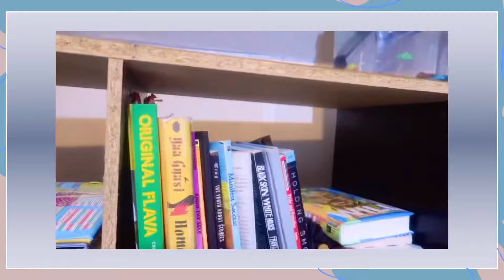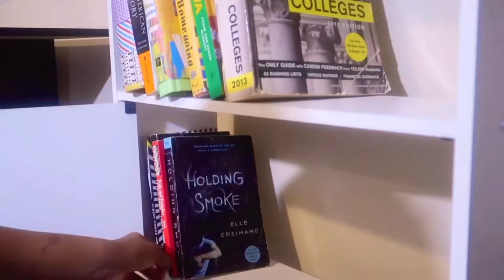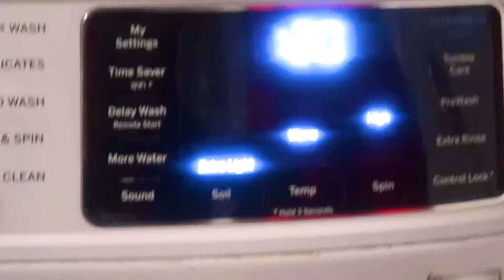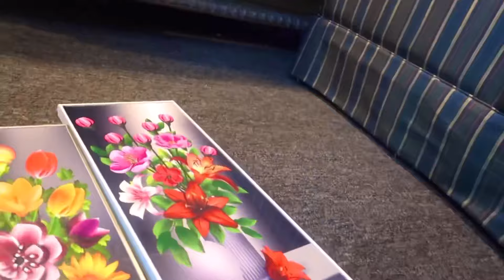ᴅᴇᴇᴘ ᴄʟᴇᴀɴɪɴɢ ᴍʏ ᴀᴛᴛɪᴄ ʙᴇᴅʀᴏᴏᴍ!!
Deep cleaning my attic room

Balancing Work and school made that video hard to accomplish but after days and days of cleaning… I FINALLY FINISHED! YAYY MEEE💅